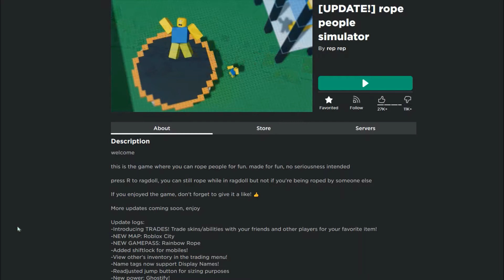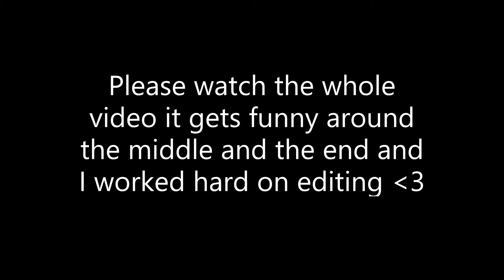Playing ROPE SIMULATOR||Roblox||Royal Skies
Hello Royals and I hope you enjoyed this video and hope you watched until the end because I spent a lot of time editing this video lol! Also sorry for not being as active I have finals coming up so I gotta focus!